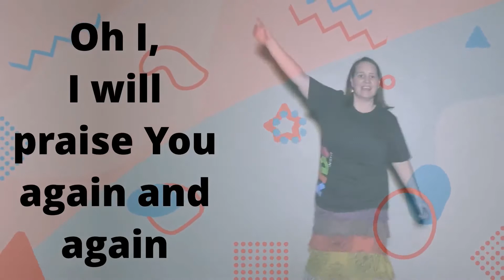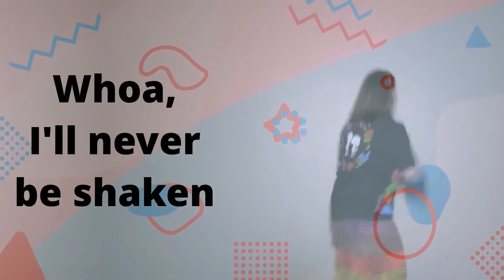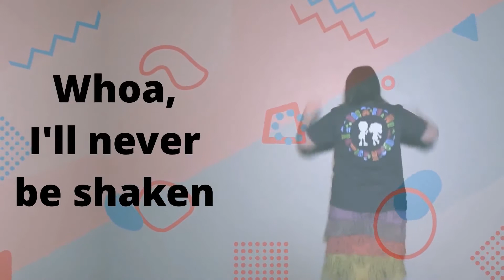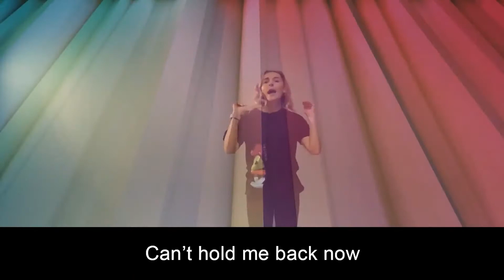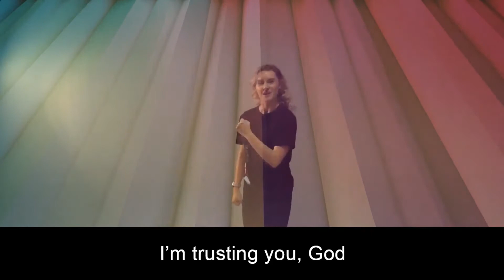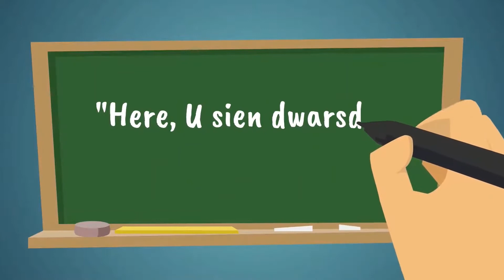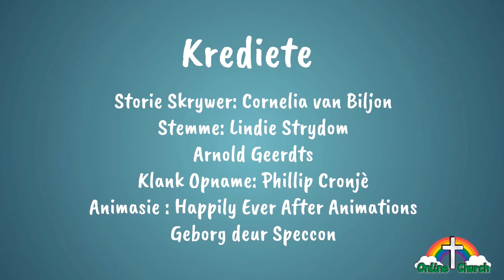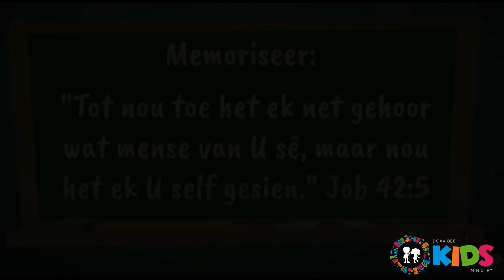40 Dae deur die boek van Jakobus - Week 4 Jonger Kids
Ons het op Sondae 'n opwindende nuwe opsie:
KINDERBEDIENING OOR ZOOM

Ons wil al ons maats uitnooi om saam met ons te kuier oor Zoom elke Sondagoggend.

Tema vir die week: Geloof deur storms

Ons is besig met ons, “40 dae in die boek van Jakobus” lesreeks. Hierdie reeks handel oor geloof en hoe om geloof in moeilike situasies te behou. Verlede week het ons gepraat oor Geloof in slegte gewoontes.

In hierdie video-les, gaan ons praat oor wanneer dit voel asof daar storms in jou lewe is, hoe hanteer ons dit en hoe hou ons aan om te glo wanneer slegte dinge in ons lewens gebeur. Wanneer ons Jesus vertrou en Sy hulp vra en geloof bly hê dan kan Jesus ook die storms in ons lewens stil en rustig maak.

Bybelverhaal:
Job 1, 2, 13, 40, 42: God se plan vir Job

Kernvers:
Psalm 139: 1 (NLV)
“Here U sien dwarsdeur my, U ken my”

Het jy al ooit Jesus in jou lewe in genooi? Indien nie, wil ons jou uitnooi om dit sommer nou te doen. Kliek op hierdie skakel vir ‘n gebed wat jy kan saambid. Bekerings Gebed

Laai hier die Ouer Brief af en gebruik die inhoud daarvan om gesprek te fasiliteer tydens of na die video en ook om gebruik te maak van die aktiwiteite, aan die einde van die dokument:

Credits:

Liedjies:

* Never be shaken deur Jared Anderson – Bewegings deur Doxa Deo Kids
* I’m trusting You deur Lifetree Kids - Bewegings deur Doxa Deo Kids

Bybelstorie: * Bybelstorie deur Doxa Deo Kids, animasie “29 Job God se plan met Job” deur Online Church: Kids